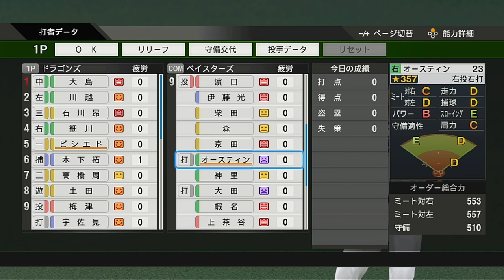【プロスピ】燃えよドラゴンズ。#5【配信ハイライト】